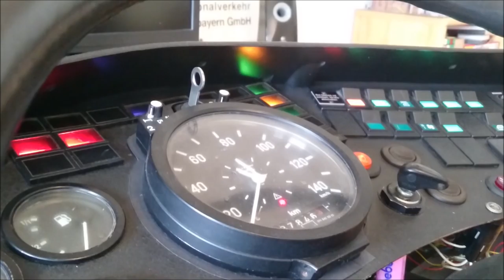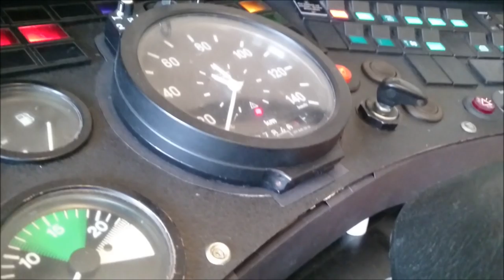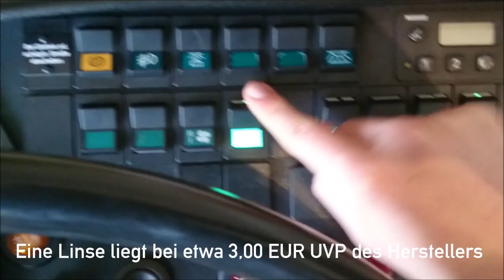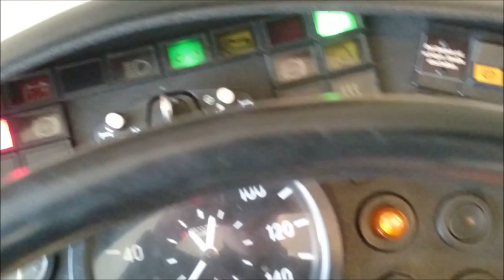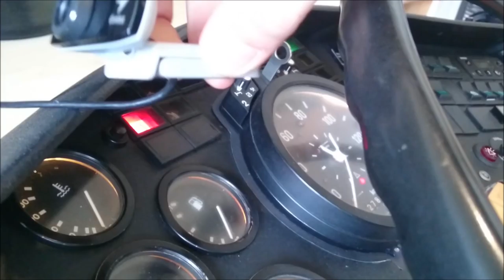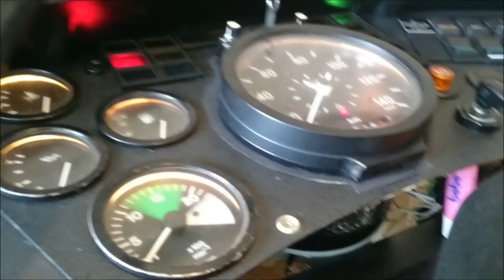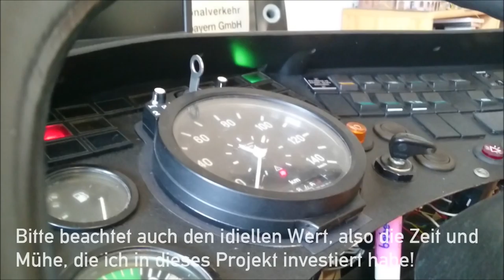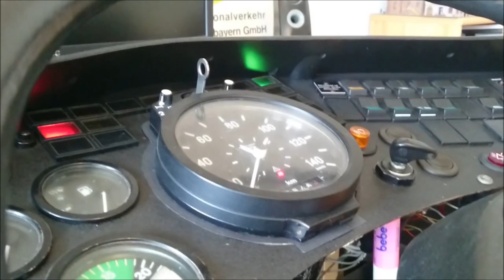Fahrerarbeitsplatz OMSI 2 Wechsel #1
Ich möchte euch darüber informieren, dass ich meine Fahrerarbeitsplätze für den Omnibus Simulator OMSI 2 wechsle.